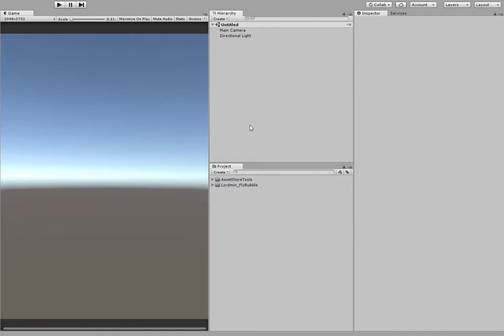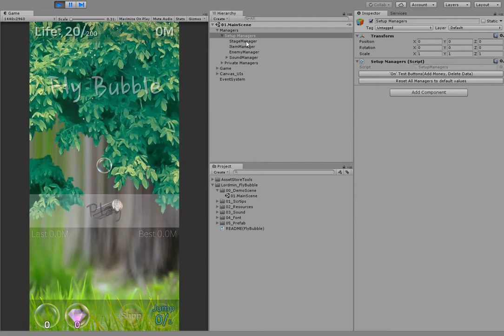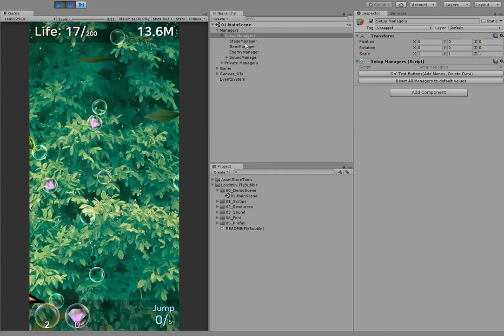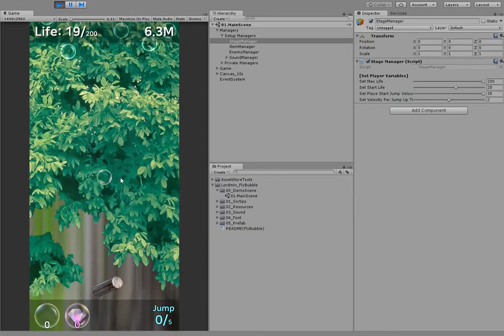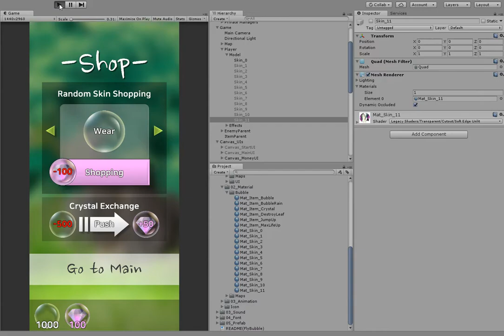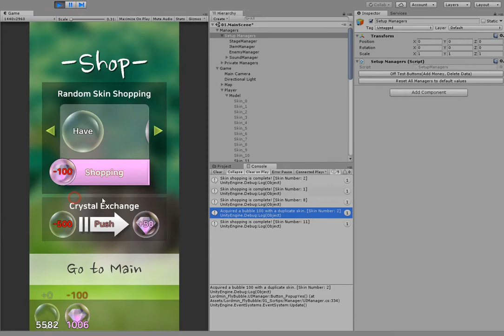'Fly Bubble' Use Example (for Unity AssetStore)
'Fly Bubbler' for Unity AssetStore.
See the AssetStore link below for more information.

This asset is a simple but very difficult addictive one-touch game.